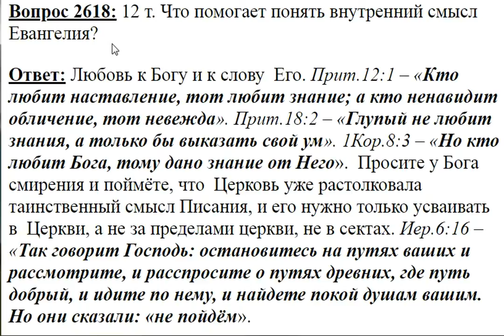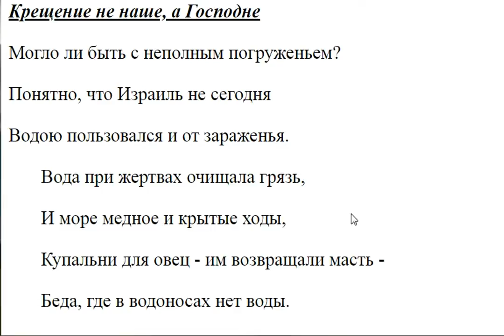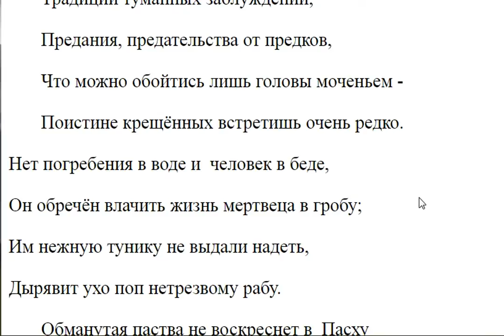2618. Что помогает понять внутренний смысл Евангелия?